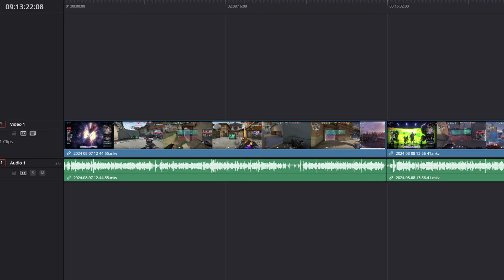I'm Finally A Higher Valorant Rank Than You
Yeah I know I'm bassically a pro now
Chapters:
0:00 Gold Gold Gold
0:10 Intro
1:30 A Rocky Start
2:03 Salty Brimstone
5:15 Riot Are Crooks
5:45 Montage
8:00 Golds Suck
10:30 Self Promo In Game
11:45 The Rank Up Game
15:25 Outro